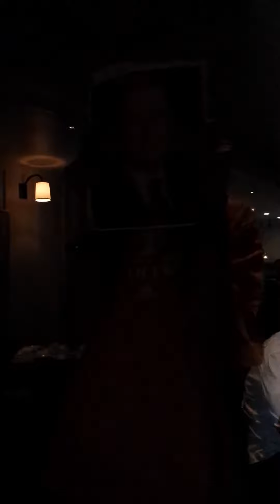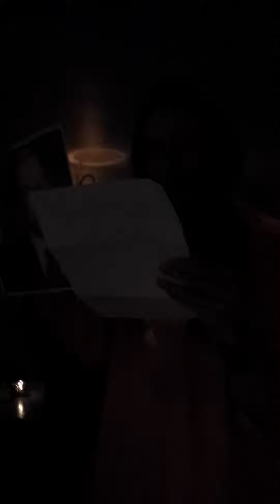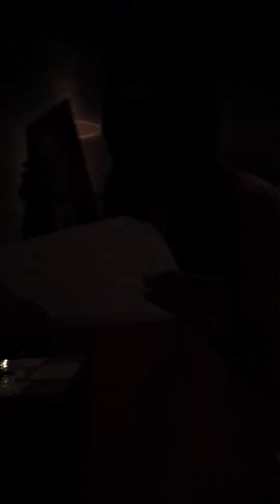Patricia's bachelorette party speech